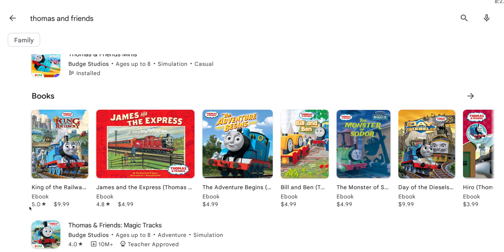Books from the Thomas & friends play store search